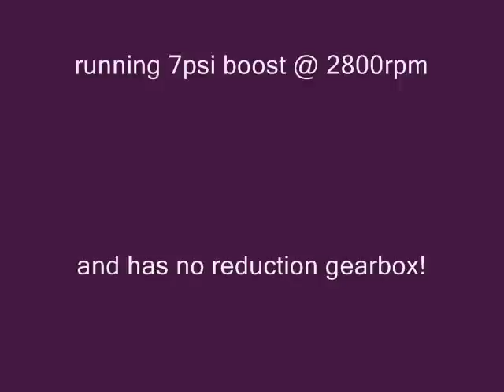Turbo rotary fan boat (sachs km914a)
This is an old ply sailing dingy fitted with a sachs 914a with a honda city turbo charger, It shows it starting up and Idling out into the waikato river in Hamilton,  It would do around 40km/h and the engine was at 2800rpm and the prop was off a vw powered aircraft